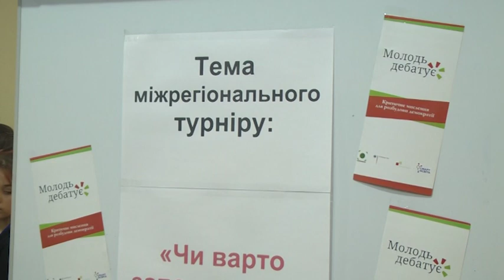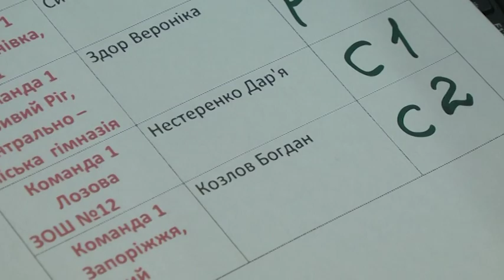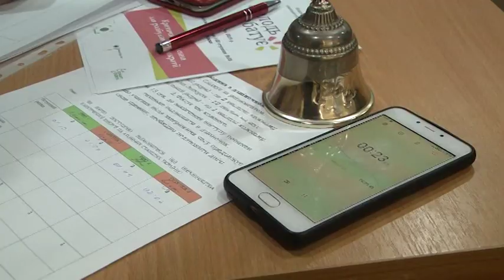Життя в квадраті: Міжрегіональний турнір «Молодь дебатує» (15.12.2019)